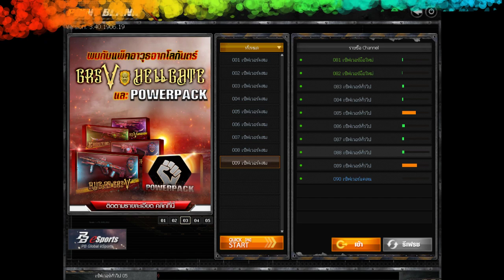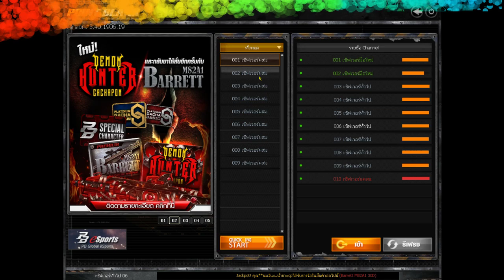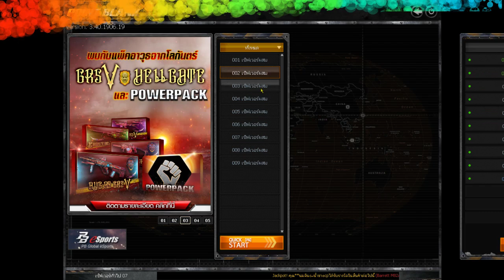Point Blank EP. 1 Snail of Sped